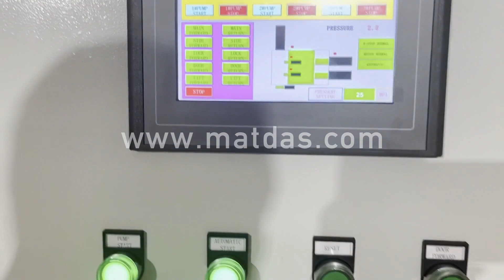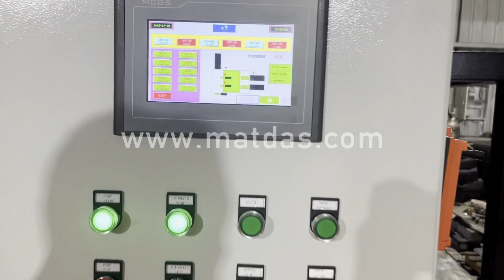car bale scrap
Details of car bale scrap, car baler scrap, car compressor scrap,

MATDAS is a professional car bale scrap manufacturer and supplier in China for more than 20 years, and we can offer car bale scrap for sale with a cheap wholsale factory price for our customers without any agent or dealers if you wanner buy our car bale scrap.